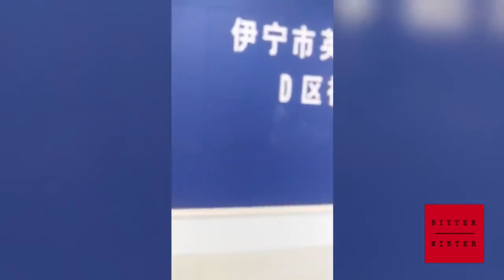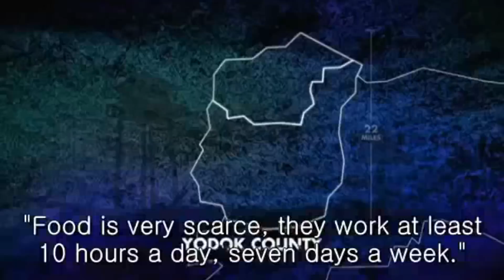Des CAMPS de CONCENTRATION actuels?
Merci de vous joindre à moi, merci pour tous vos retours!

Je vous parle ici du peuple Ouïghours, au Xinjiang, en Chine, et du camp Yodok en Corée du Nord.

Bonnes recherches!

Céline